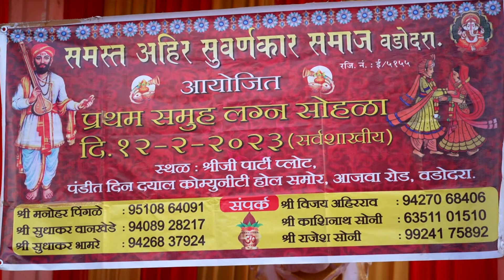Renuka Weds Kishor // Matthe Te Chamkan // Wedding Highlights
Video BY Chamunda Photo Studio
Add- F-12 Ridham Residency Opp., utran Railway Station Utran Surat